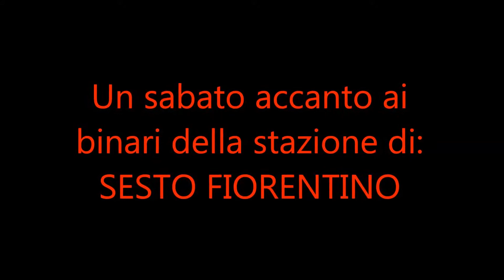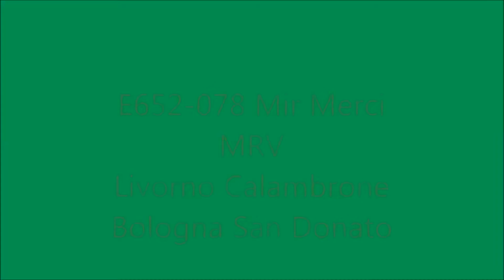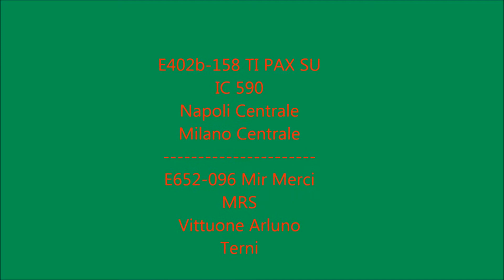un sabato accanto ai binari di Sesto Fiorentino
Ringrazio Cristian Rettori e Mattia Galasso per le riprese